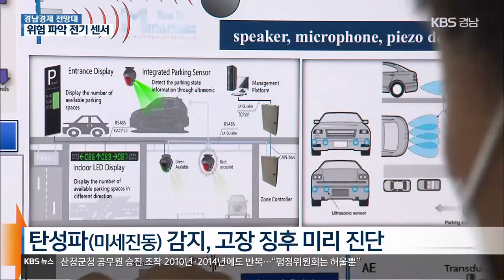[경남경제 전망대] 전기연, 대형 설비사고 사전 감지 센서 개발 | KBS 201116 방송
[앵커]
  경남 경제의 이슈를 들여다보고 진단하는  경제전망대 시간입니다.

  대형 설비 사고의 위험 징후를 사전에 파악하는  전기센서가 국내 처음으로 개발돼 안전 진단에 활용될 것이라는 소식을, 김대진 기자가 전해드립니다.

 [리포트]
  한국전기연구원이  대형 설비 사고의 위험 징후를 사전에 파악하는 '프리앰프 내장형 전기 센서'를 국내 처음으로 개발했습니다.

  이 기술은 탄성파로 불리는 미세한 진동을 감지해 각종 설비나 시설물의 성능이 떨어지는  열화나 고장 징후를 미리 진단할 수 잇습니다.

  연구원의 축적된 '압전 기술'을 이용해  측정 감도를  기존 선진국 제품의 80dB보다도 높은 85~90dB 수준의 감도를 자랑합니다.

  이와 함께 연구팀은 기존 센서 소재로 사용되던 납을 대체하는 친환경 무연소재도 개발해 '유해물질 사용제한'에 대응합니다.

  이번 센서 기술은 발전소와 현수교, 대형 구조물 등 산업 안전 진단 분야에서 주로 활용될 것으로 기대됩니다.

 [인터뷰]
  김인성/한국전기연구원 책임연구원
"안전한 요소를 확보하기 위해서 수요가 늘어나고 국산화로 인해서 경제적인 효과도 있기 때문에 수요가 더 늘어날 것으로  예측하고 있습니다."

  BNK경남은행이 베이비부머 세대의 퇴직과 은퇴를 전문적으로 지원하는 은퇴 디자인 전담 창구를 운영합니다.

  전담 창구는 창원과 진주, 김해, 부산, 울산 등  거점 점포 15곳에 마련됩니다.

  누구나 조건 없이 찾을 수 있는 전담 창구에서는 은퇴 설계 전문가가 퇴직과 노후 설계, 자산 이전, 공적 연금에 대한 상담 서비스를 제공합니다.

  KBS 뉴스 김대진입니다.